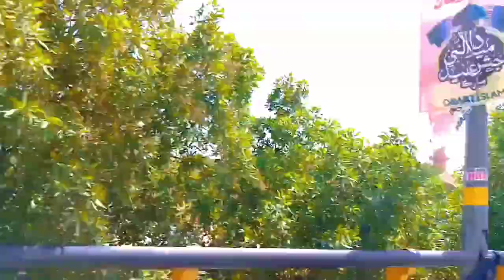Hyderabad From Kotri with Abdul Sattar Channa Mitha Khan Channa vlog | Hyderabad Sindh Se Kotri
Abdul Sattar Channa ke Sath Hyderabad Sindh Se Kotri
Mitha Khan Channa ke Sath Hyderabad Sindh Se Kotri
Jamil Samoo Abdul Sattar Mitha Khan
Qasim Chowk Hyderabad Sindh
Qasim Chowk Road
Qasim Chowk Sindh
Rani Bagh
Rani Bagh Hyderabad
Rani Bagh Sindh
Eid Gah Hyderabad
Eid Gah Sindh
Eid Gah
Kotri Pool
Kotri Pool Sindh
Pool Kotri
Pool Kotri Sindh
Pool Sindh Kotri
ALLAH Wala Chowk
ALLAH Wala Chowk Kotri
Baba Salahuddin Kotri